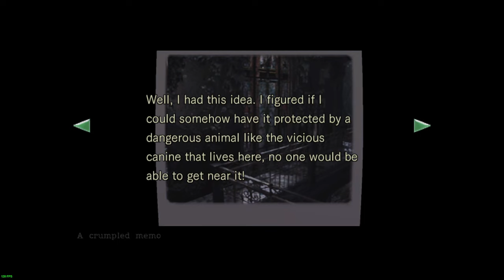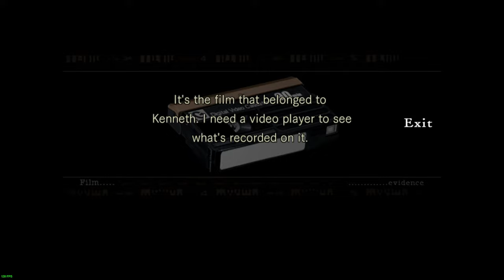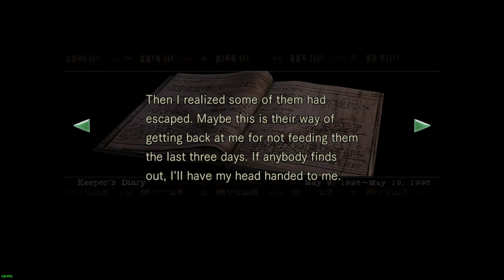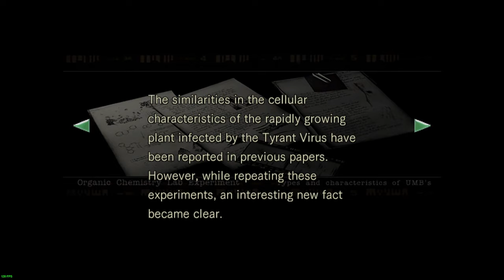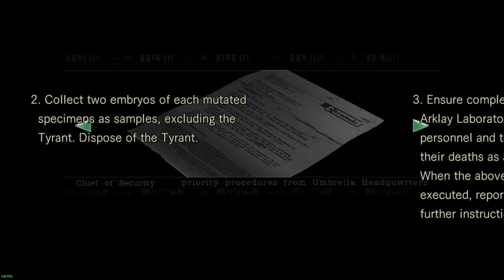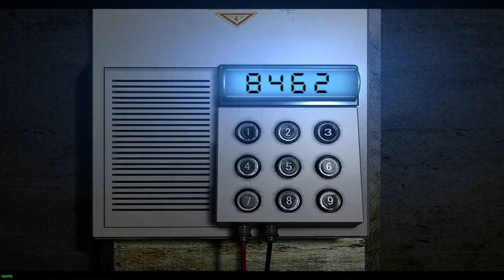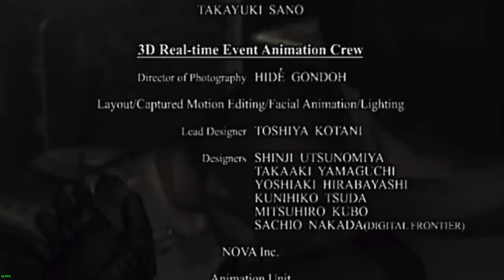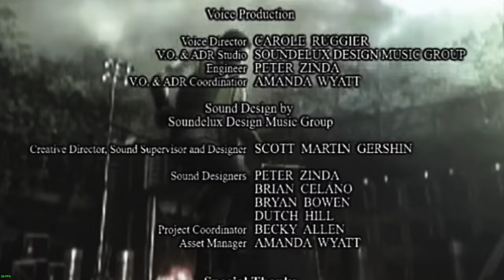Resident Evil HD Remaster (PC) - Jill, No Save, No Damage, Real Survival (Hard) , Best Ending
*This is a Complete commentated walkthrough (ALL CUTSCENES) on how to achieve the Best Ending on Real Survival Mode without saving or without taking damage*

"You want S.T.A.R.S? Ill give you S.T.A.R.S" - Jill Valentine

- Jill's Scenario
- Real Survival: Hard mode, No linked item boxes, No auto-aim
- Best Ending: saving Barry and Chris
- No Saves
- No Damage
- Door skip mod/120 fps